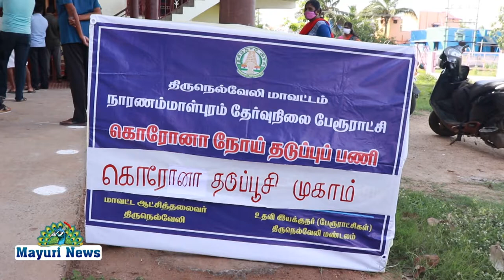நெல்லையில் நாரணம்மாள்புரம் பேரூராட்சி திருமண மண்டபத்தில் கோரோனா தடுப்பூசி முகாம்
நெல்லை மாவட்டம் நாரணம்மாள்புரம் பேரூராட்சி திருமண மண்டபத்தில் வைத்து கோரோனா தடுப்பூசி முகாம் நடைபெற்றது.